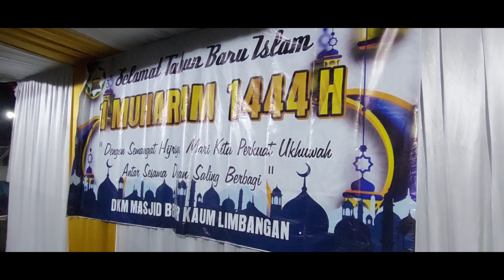RIBUAN WARGA LIMBANGAN PAWAI OBOR PADA GEBYAR SATU MUHARAM 1444 H